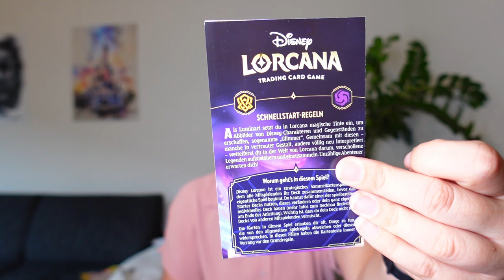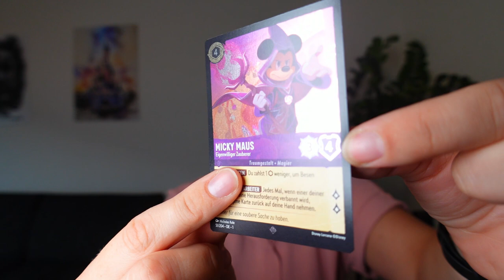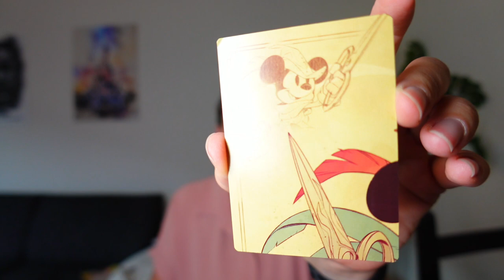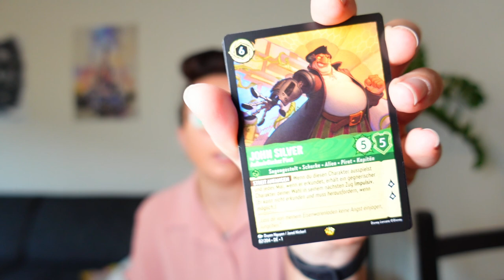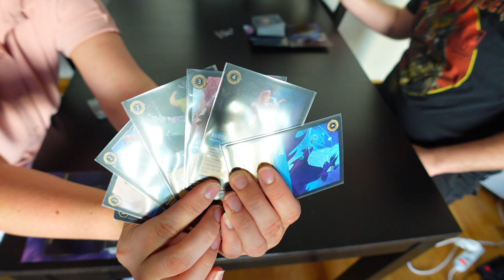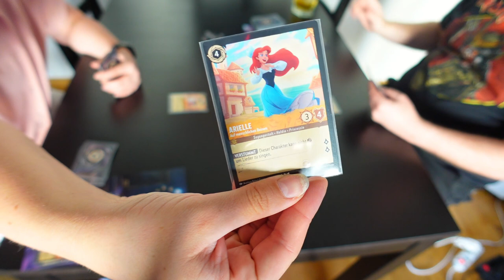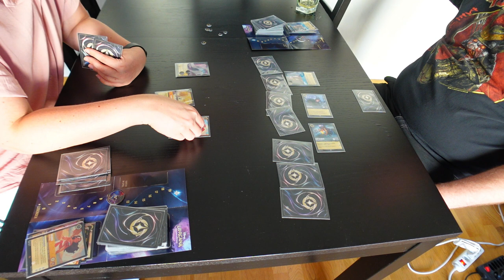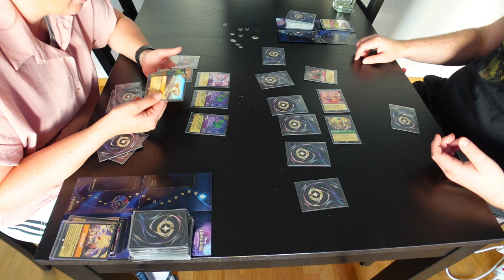Disney Lorcana - Startersets Opening inkl. 3 Booster! Spielanleitung, Tipps & Tricks!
Wir öffnen die drei Startersets von Disney Lorcana und wir zeigen euch wie das Spiel funktioniert.

Meine Amazon Shopping Liste*: